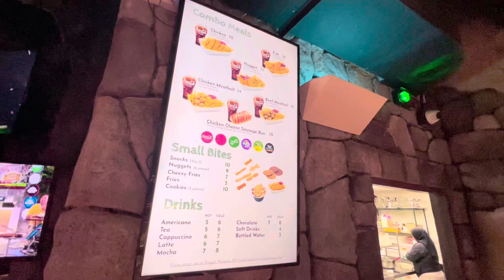Fun X World Summit USJ yang Cool~~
Baru discover tempat ni..hidden gems sungguh !